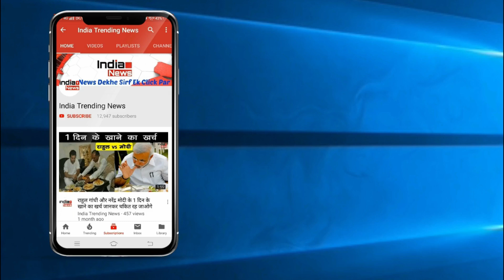Bigg Boss 13 : Shehnaaz Kaur Gill On Siddharth Shukla and Rashami Desai's Relationship !!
India Trending News (ITN) : Bigg Boss 13 : Shehnaaz Kaur Gill On Siddharth Shukla and Rashami Desai's Relationship